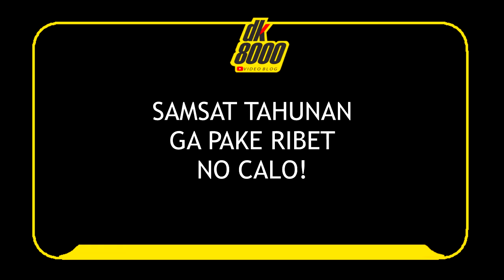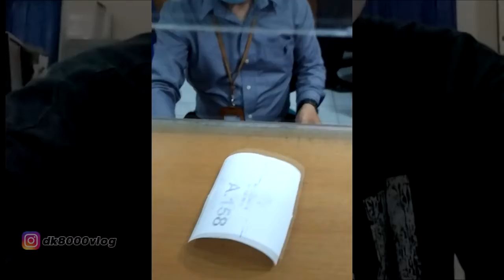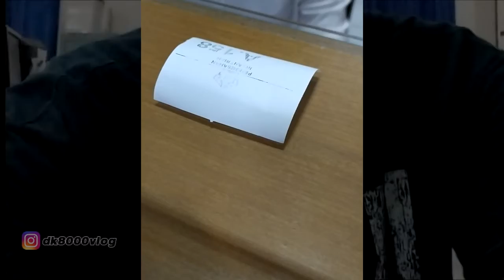CARA PERPANJANG SAMSAT TAHUNAN I DK8000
Ada yang bilang samsat tahunan itu susah. Lamalah. Antri panjanglah dll. Tapi kenyataannya tidak seperti itu ferguso. Samsat tahunan tidak sesusah yang dibayangkan. Di video samsat tahunan kali ini, saya coba informasikan kepada kawan-kawan berapa lama yang dibutuhkan saat saya mencoba samsat tahunan motor saya.